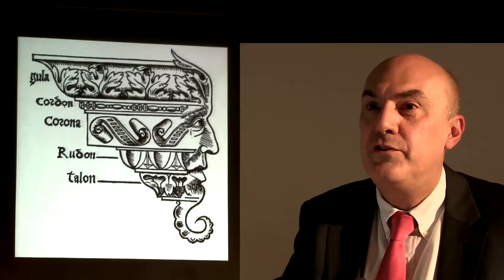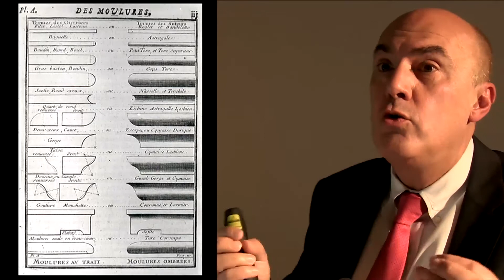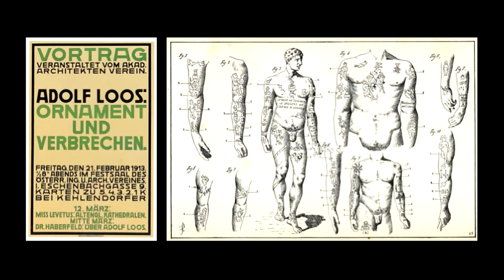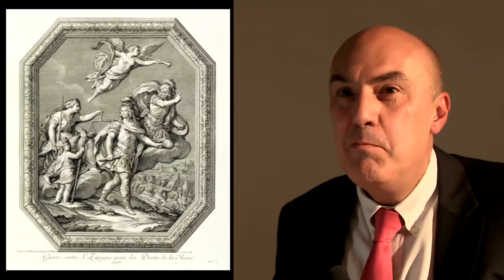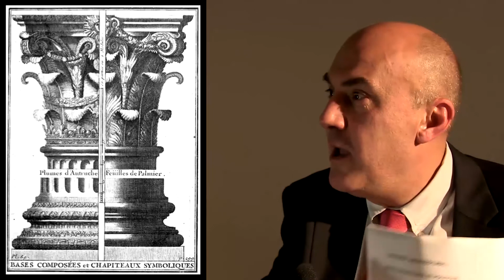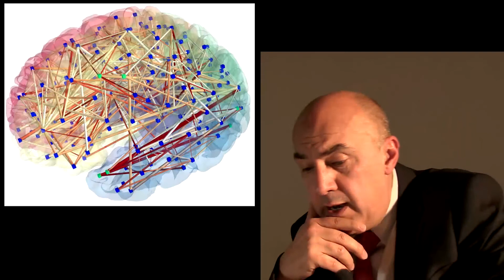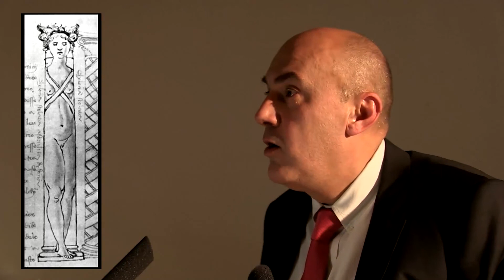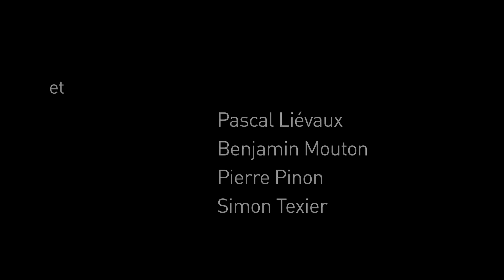01. L'ornement architectural, entre subjectivité et politique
Conférence introductive de l'Ecole de Chaillot du 4 novembre 2013, par Antoine Picon.